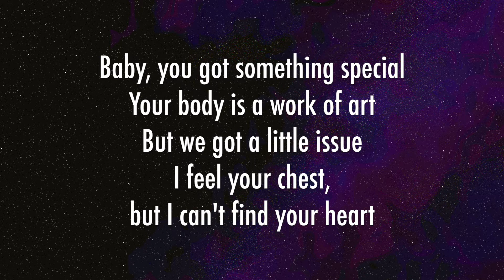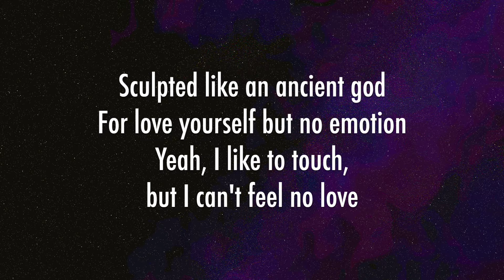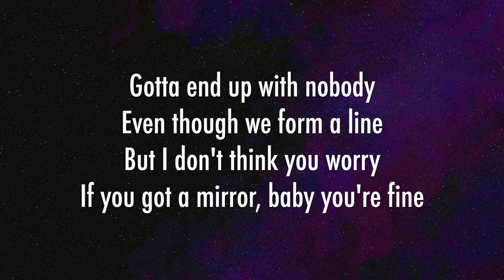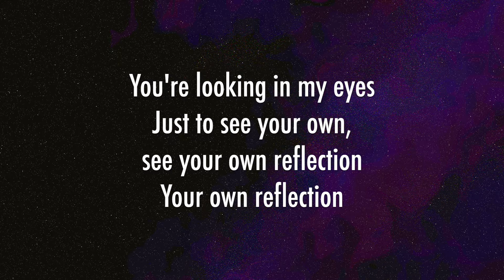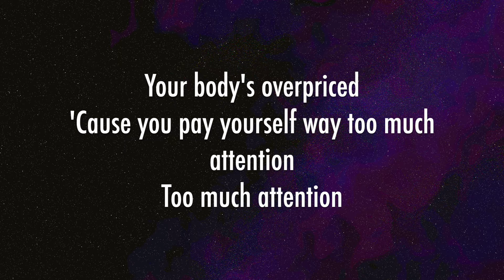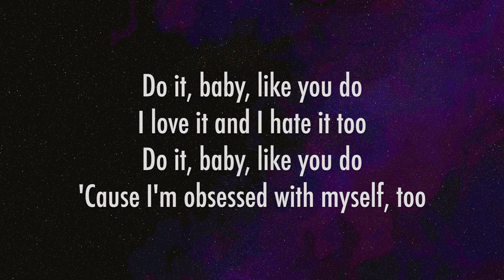Maggie Lindemann – Obsessed (Lyrics)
Lyric video for Maggie Lindemann's new song "Obsessed".